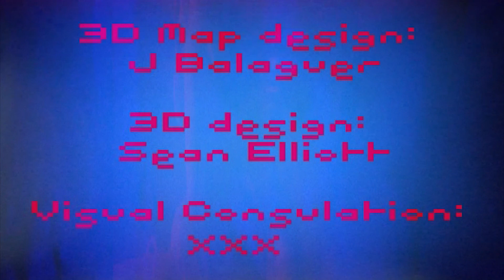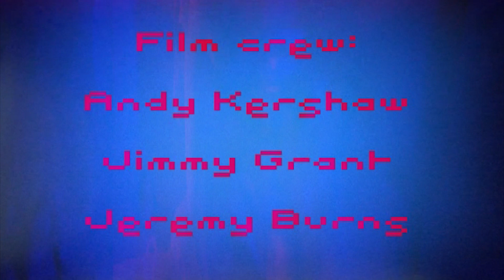With a Mouse (to your Mouth). Chapter 10: Leaving. HD1080p25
Two friends are spending a week, day/night crossing London inside a black cab and reading a science fiction book. In the story their imagination is so powerful that they are able to become the characters from the book and re-create new and better realities around them in 3D and in blue.

With Stuart Timings